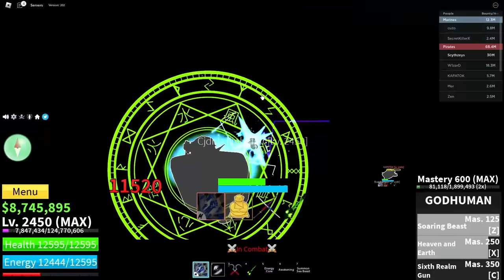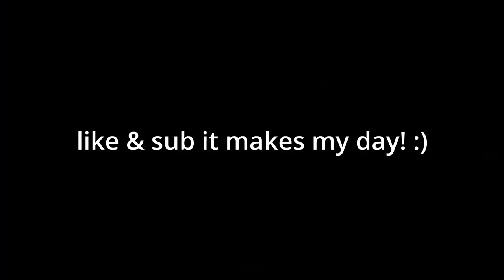Clapping TRYHARDS With This BARRIER COMBO... (Blox Fruits)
this barrier combo makes is actually good... Also used my voice for this video, and a lot more editing!